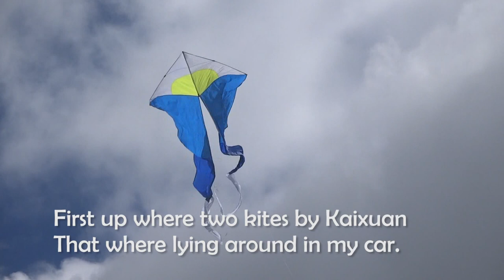Family kite time filmed by niek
I had no time to use the camera so Niek picked it up and made this footage.